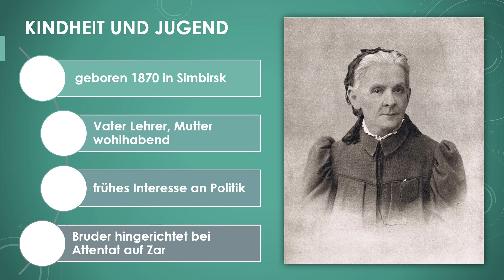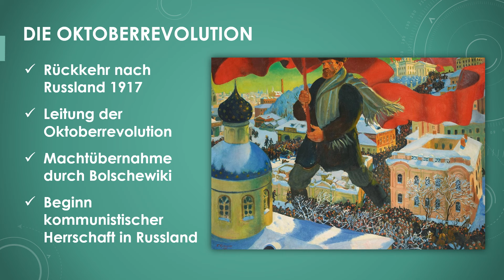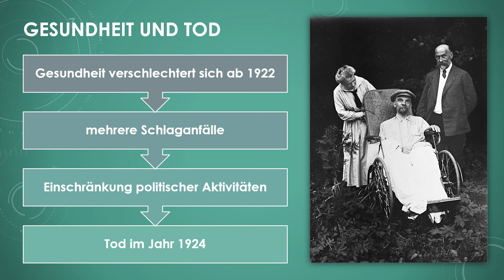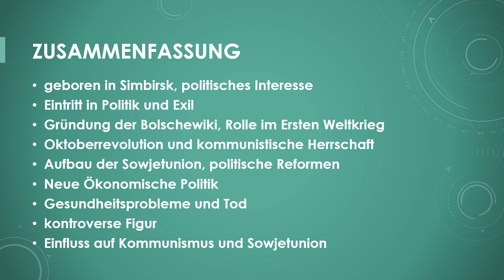Wladimir Iljitsch Lenin einfach und kurz erklärt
Erfahre in 3 Minuten, was du über Wladimir Iljitsch Lenin wissen solltest!